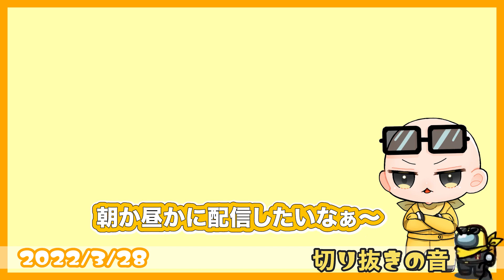Isさんの、はたさこわ〜るどで誰か来るかな検証【2022/3/28 Is/いずちゃんねる切り抜き】